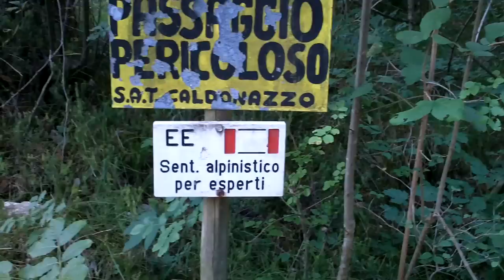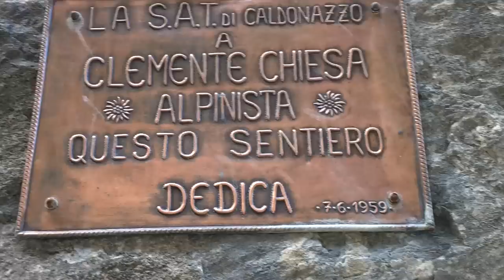Sentiero Clemente Chiesa / Val Scura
Sentiero Clemente Chiesa, Val Scura, Caldonazzo, Italia